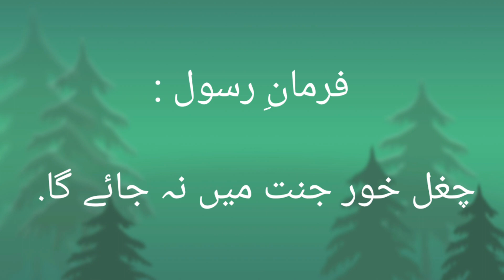How to cook chicken in salt?chicken in salt at home easy recipe.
Hello friend, I hope you guys are doing well.So this is my first video and I have made an amazing recipe for you guys .How to cook chicken in salt? You must try this recipe. Hope you guys like this video.